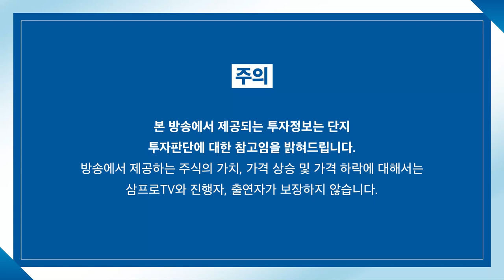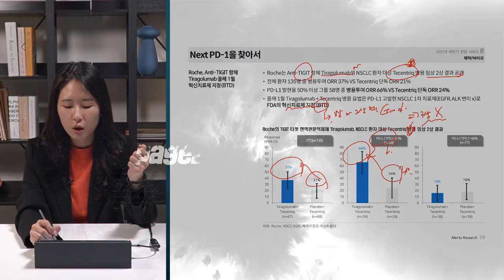[글로벌마켓 브리핑] 완성차 세계 4위, 전기차 올인하는 '스텔란티스' f. 미래에셋증권 최홍석 선임매니저